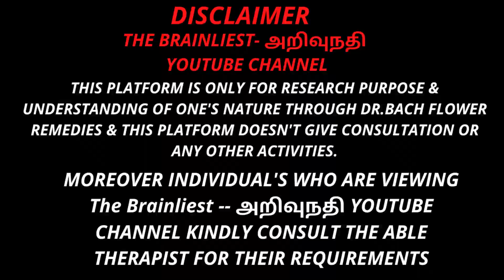MIMULUS (1) | அறிவு | பிராணனின் மலர் | அறிமுகம் l NEW CLASS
MIMULUS (1) | அறிவு | பிராணனின் மலர் | அறிமுகம் | NEW CLASS malarmaruthuvam thebrainliest காரண பயம் TO JOIN TELEGRAM